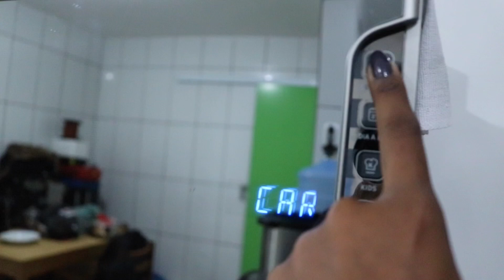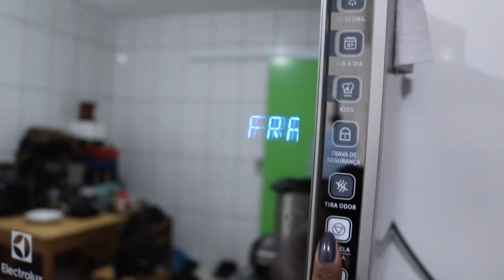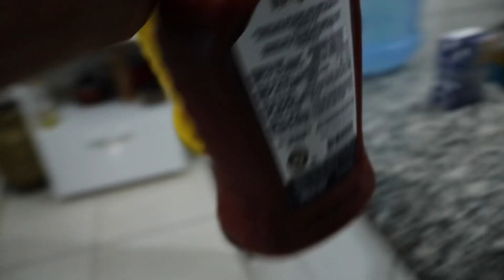JANTAR SIMPLES E GOSTOSO, MINHA ROTINA DEPOIS DO TRABALHO, TAREFAS DE CASA E + | Lais de Paula